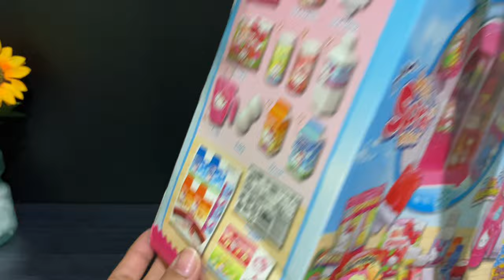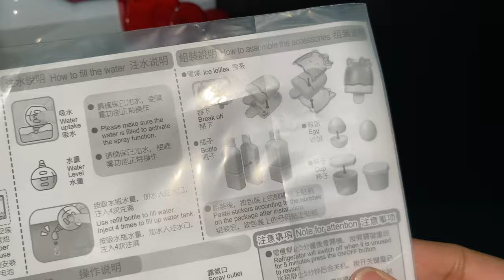8 MINUTES SATISFYING WITH UNBOXING HELLO KITTY KITCHEN FRIDGE PLAYSET TOY REVIEW VIDEO | ASMR VIDEOS